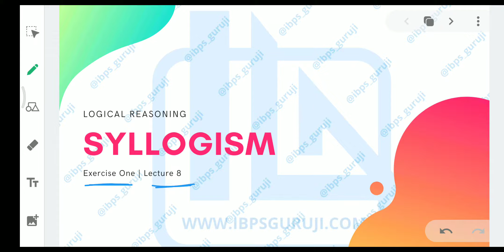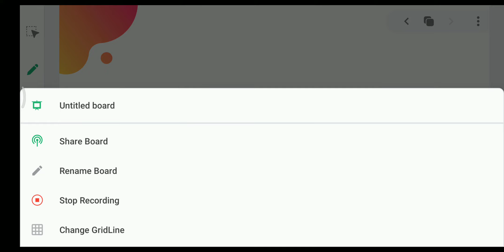Syllogism - Exercise One - Lecture 8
Hello Students,
So many of you are struggling to solve the examples of syllogism and so many has doubt.
Now, Here in this series of lectures, you will learn from the very basic concept of syllogism and learn how to solve example very easily with 100% accuracy.
This will help you to solve the syllogism example in various banks and insurance examinations.